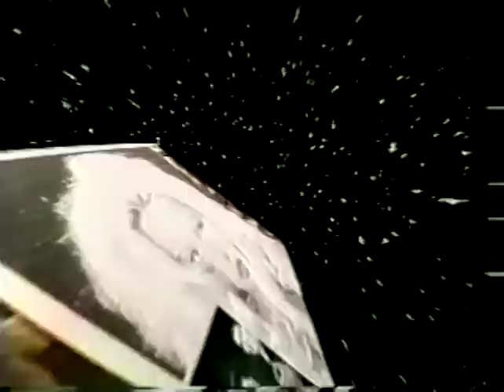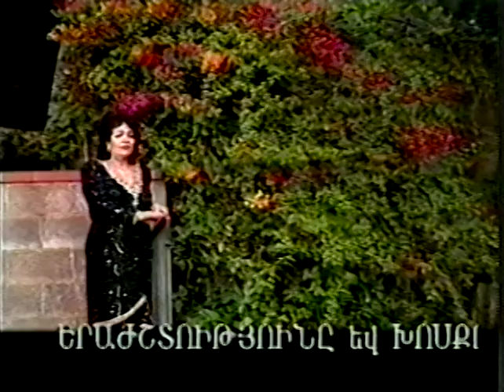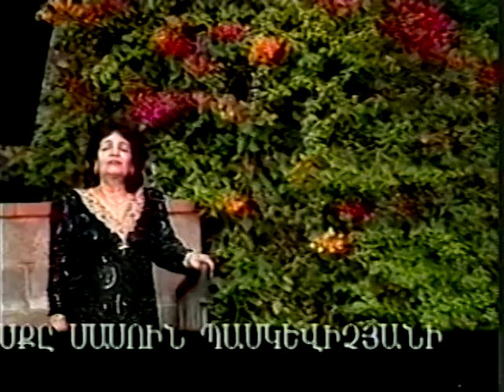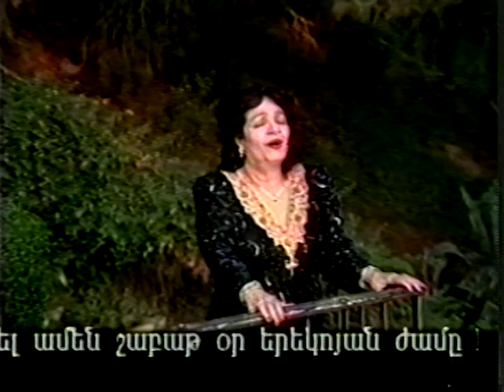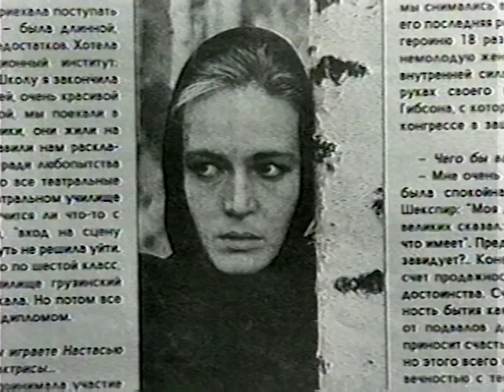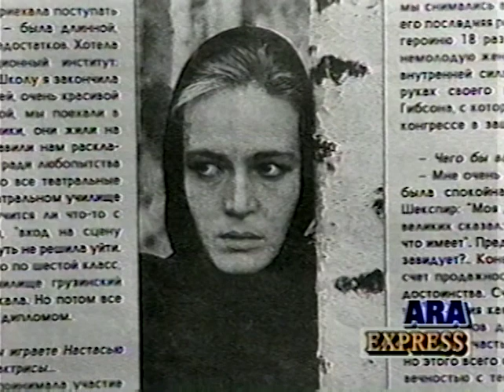Xpress TV Show - January 1997 - Interview with Ofelya Hambartsumyan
XPRESS TV archives  - host Armen Atomts
Xpress TV has been airing since 1995, journalist Armen Atomts interviews musicians, composers, singers, artists, actors, directors, writers, any many more people of the entertainment world.
Host  Armen Atomts Interview with well known singer of Armenia Ofelia Hambartsumyan ...